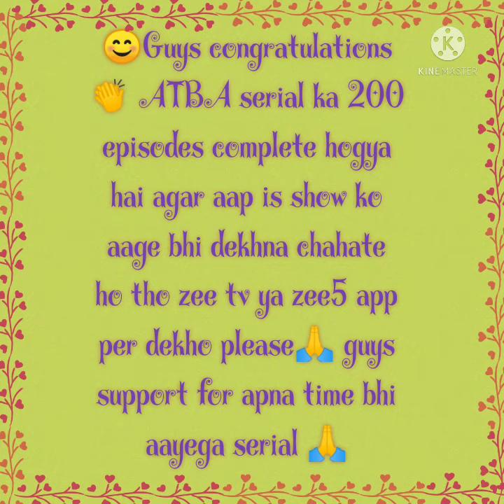👏👏congratulation 200 episode guys 🙏🙏support 👍👍for apna time bhi aayega serial and our 🤴veer👸 rani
👏👏congratulation 200 episode guys support 🙏🙏for apna time bhi aayega serial and our🤴 veerani👸